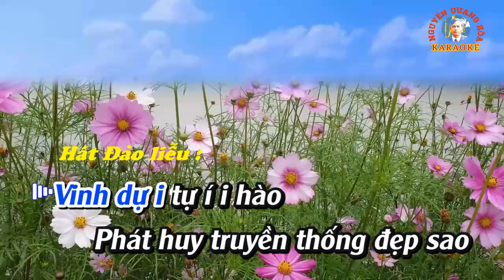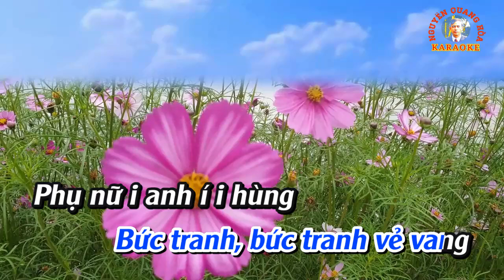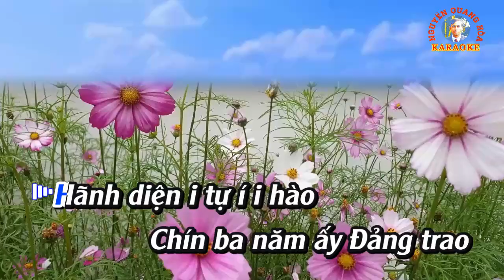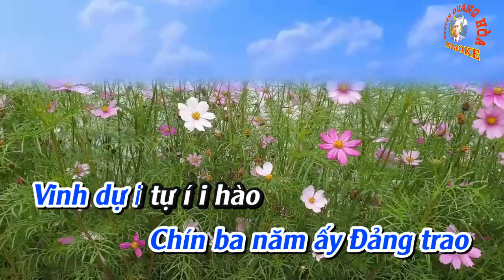KARAOKE: TỰ HÀO PHỤ NỮ VIỆT NAM (Đào liễu)- Thơ: Trần Thị Khánh - CT : Lại Thị Việt Hà